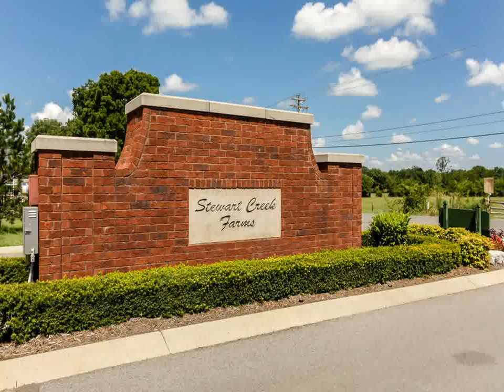Home For Sale @ 1051 Kingman AveMurfreesboro, TN 37129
Presented by: Jennie Weegmann(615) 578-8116
BobParksRealty.com

Bob Parks Realty
557 Sam Ridley Pkwy West
Smyrna
TN, 37167
PARK01 - nm1307161